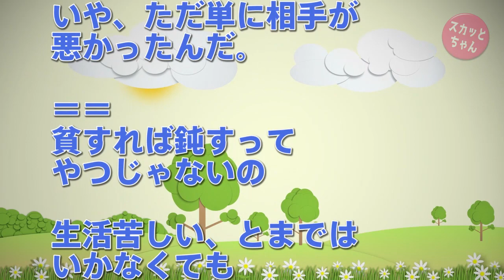スカッとする話 娘のお下がりを2歳下の義弟家に流してたので、いつの間にか『うちの子の服＝我が子の服』とセコケチママになっていた義弟嫁。男の子も生まれクソ厚かましいこと言ってきたので… スカッとちゃん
今まで娘のお下がりはほぼ自動的に2歳下の義弟家に流してた。
娘と姪っ子は姉妹のような外見で仲がいいし、下は息子でもう子供産まないし、それはいいんだけど、いつの間にか義弟嫁脳内でうちの子の服＝わが子の服となっていたらしい。

二つばかり嫌なことがあったのでお下がりを渡すのはもうやめた…

仕返しの話 DQNグループにいじめられていたキモオタ喪女丸出しの私。ある日リーダー格A子の弱点を発見して…。

◆   引用元
sk2ch：

◆   音楽
DOVA-SYNDROM：